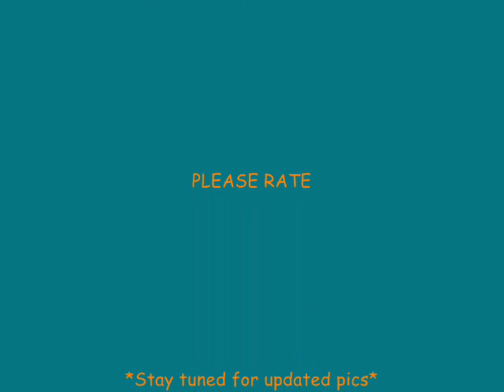MY NATURAL HAIR 2009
This is a slideshow of my hair at the end of 2009. I began my natural hair journey in March of 2009.